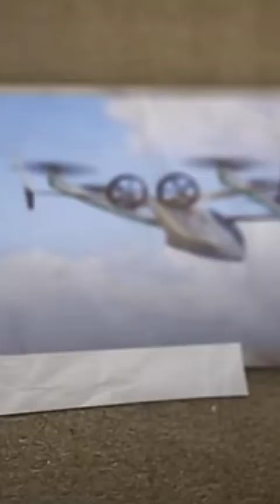Honda Aspire The First $4,999 Flying Car!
Honda CEO Toshihiro Mibe has just unveiled the Aspire the world's first flying car priced at an astonishingly low $4,999 promising to revolutionize personal Transportation like never before that could be groundbreaking. Aspire make flying cars accessible to everyone and reshape the future of Aviation travel.
The Aspire is not just another vehicle it's a flying car designed to make personal Aviation accessible to the masses this unprecedented pricing strategy challenges the traditional perception of flying cars as luxury items reserved for the ultra wealthy.